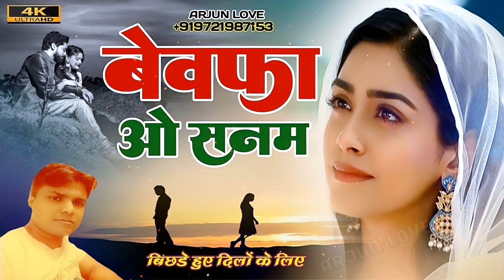Hindi_sad| मेरे प्यार का सनम अच्छा सिला दिया | Mere Pyar Ka Sanam Achcha Sila Diya...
He'll Friends 👋👋
                   !!RAJHALAD MUSIC!!
👬DOSTO..🙋
 👉🤳हमारे चैनल में आपका हार्दिक अभिनंदन है🙏🙏
आपको हमारे चैनल पर ONLY सैड सॉन्ग ही सुने को मिलेंगे अगर आपको सैड
वीडियो अपलोड KARU तुरंत आपके नोटिफिकेशन मिल JAYE इसीलिए आप हमारे चैनल को👉▶️
❌Note📝❌🚫
               Kripya Dhyan den yah channel Kisi income Earning mani ke liye
Nahin Banaya Gaya Hai Kewal all friend ke  Manoranjan ke liye Banaya Gaya Hai

Agar aapka koi bhi song Hamare per upload hai jisse aapko channel me Prabhav Pad
Raha hai to aap Emergency call ya SMS.kar sakte hi Usi Samay
aapka song delete Ho
Jayega dhanyvad🙏🙏